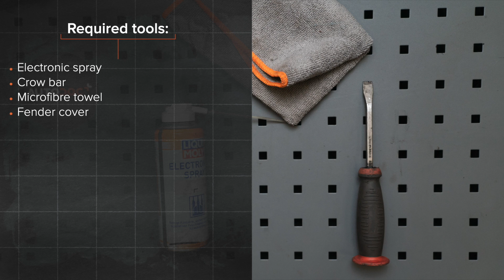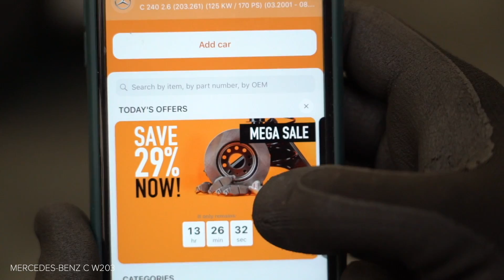Как да сменим дебитомер на MERCEDES-BENZ W203 C-Класа [ИНСТРУКЦИЯ AUTODOC]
Как да сменим дебитомер на MERCEDES-BENZ C240 2 (W203) 2.6 Седан 2000–2007 [ИНСТРУКЦИЯ AUTODOC]

Дебитомер на автомобилите MERCEDES-BENZ C-Class Coupe (CL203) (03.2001–05.2008) / MERCEDES-BENZ C-Class T-modell (S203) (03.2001–08.2007) / MERCEDES-BENZ CLK Coupe (C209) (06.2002–05.2009) / MERCEDES-BENZ CLK Convertible (A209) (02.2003–03.2010) / MERCEDES-BENZ SLK (R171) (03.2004–02.2011) трябва да се сменя, обикновено, по една и съща процедура.

Всички видео и PDF уроци за смяна на части на MERCEDES-BENZ W203: сваляне и гледане в AUTODOC CLUB

0:00 — MERCEDES-BENZ (W203) – дебитомер: Наръчник за смяна стъпка по стъпка
0:35 — Демонтирайте декоративната кора над двигателя.
1:30 — Освободете фиксаторите държащи датчика за масов разход на въздух.
2:19 — Монтирайте нов датчик за масов разход на въздух.
2:58 — Обработете датчика за масов разход на въздух.
3:24 — Монтирайте обратно маркучите за подаване на въздух.